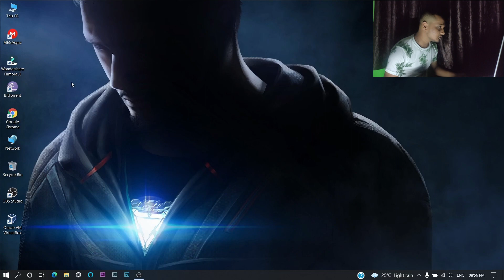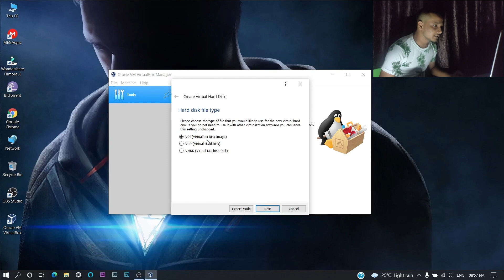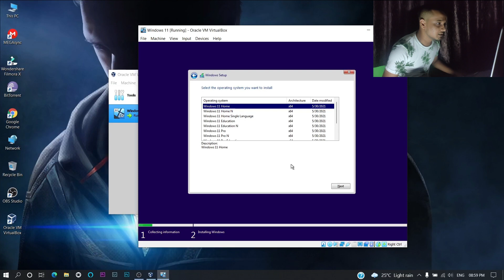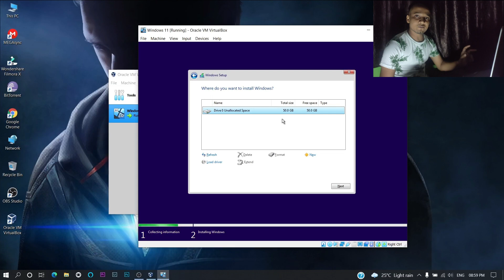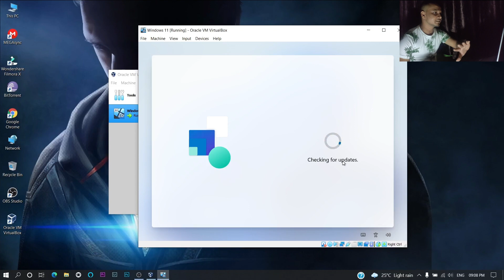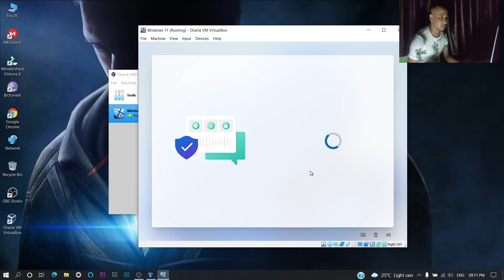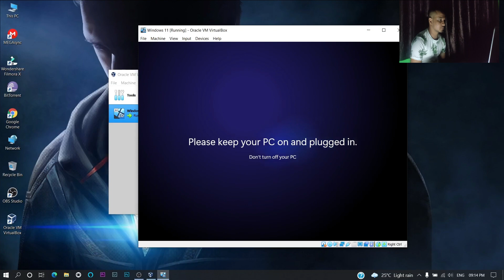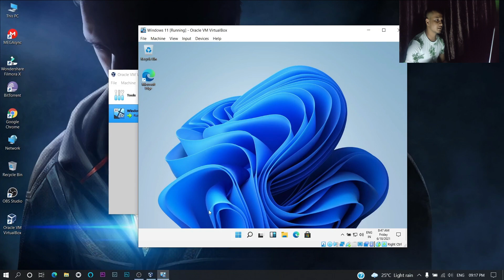Windows 11 leaked | How To Install Windows 11 in VM VirtualBox | Windows 11 Quick Review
Inspiring Optimistic Upbeat Energetic Guitar Rhythm:-